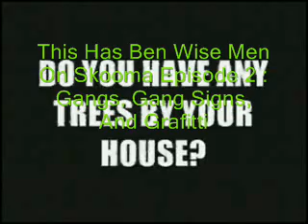Wise Men On Skooma- Episode 2 Gangs Gang Signs and Grafitti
WMOS episode 2 of the first day foursome